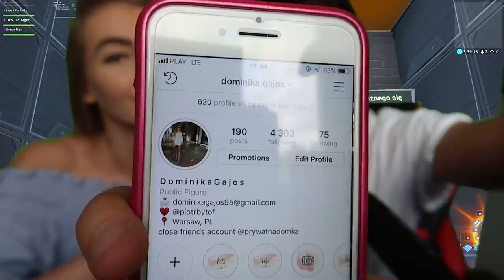ZŁA ODPOWIEDŹ = PRZEGRANA! (FORTNITE Mapy od Widzów)